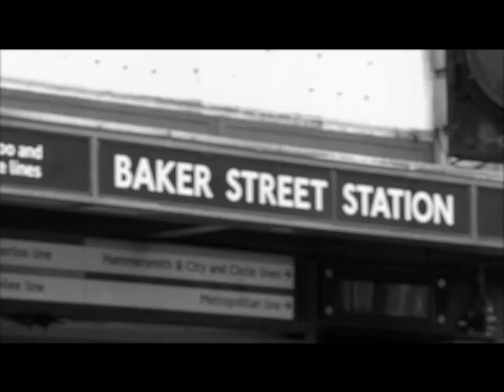CinderellaHair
Geordie Shore's Sophie Kasaei enjoys an extensions makeover at HOB Salons Baker Street with Cinderella Hair!